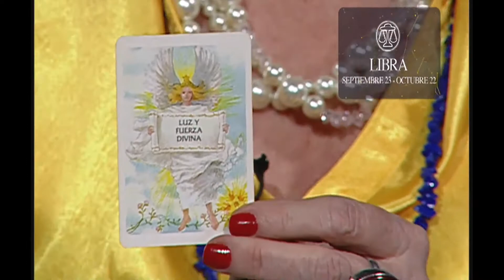Horóscopo Libra 24 de abril - Ángeles&Astros - Teleamazonas